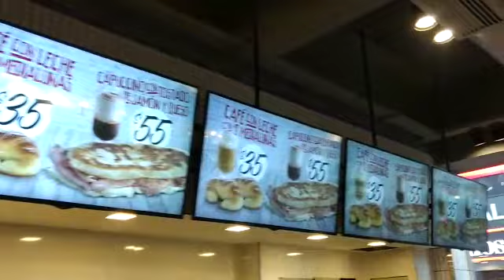Kentucky y Dandy usan DEX Manager